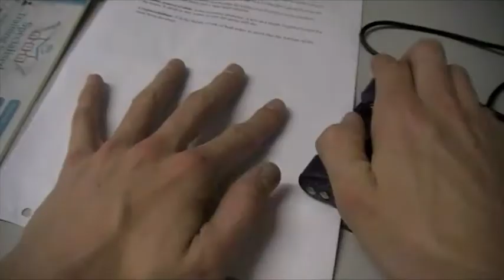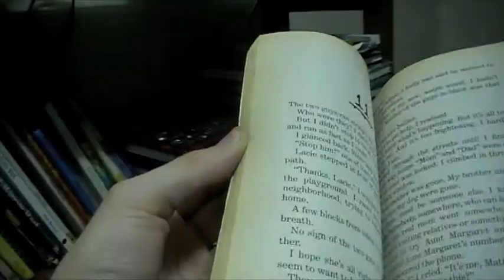Beating Like A Hammer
Title: Beating Like A Hammer. A video work for University. Please watch. Filmed and edited by Dylan Jones. Copyright applies.